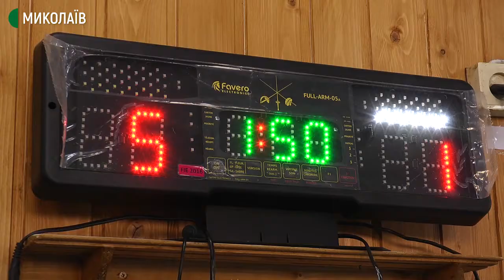Миколаївська рапіристка здобула золото на всеукраїнських змаганнях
Миколаївська рапіристка Аліна Полозюк здобула золото на Всеукраїнських змаганнях найсильніших. Спортсменка готується до міжнародних чемпіонатів.
Аліна займається фехтуванням з восьми років, дівчина – майстер спорту з фехтування на рапірах.
Авторка  – Марина Маліна, оператор  –  Сергій Куропятник.